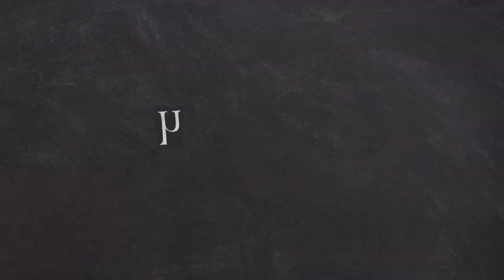Questions by Richi & Answers by @PuskerBasnet